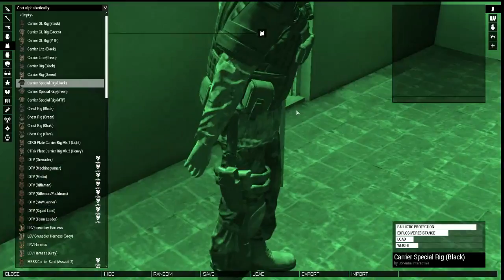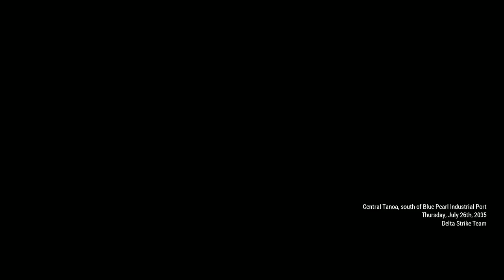Clare's stream #4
Arma 3 scenario "On the hunt" with CUP, CBA, ACE, and a few more mods.